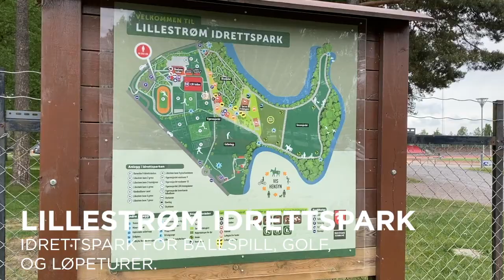Kortreiste ferieperler på Kjeller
Her får du Aina sine beste tips til skjulte ferieperler på Kjeller.